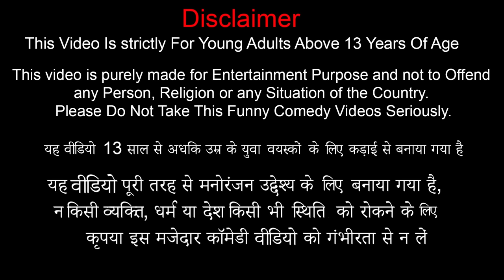Mini Tractor Race Challenge Bamboo Tractor Vs Clay Brick Tractor Hindi Kahani New Funny Comedy Video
Mini Tractor Race Challenge Bamboo Clay Brick Tractor Moral Stories Hindi Kahani New Funny Comedy Video.